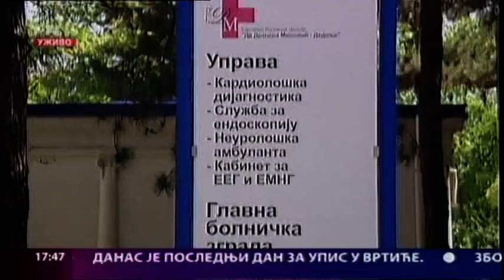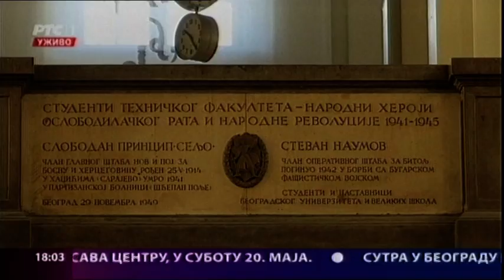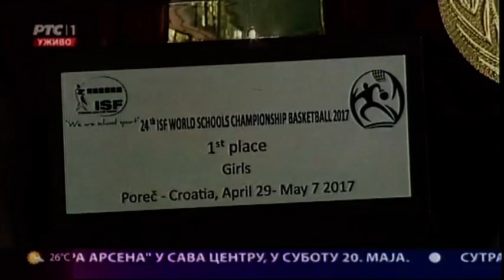Beogradska hronika 19.05.2017.